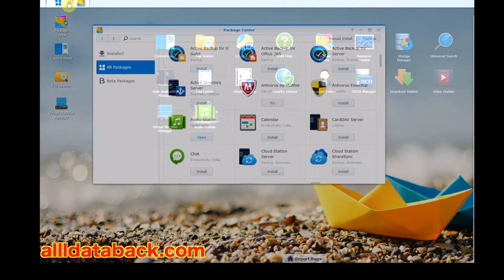synology DS1817+ add internet FM setting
my gear
Sony Action Cam FDR-X3000 Wi-Fi GPS 4K HD Video Camera Camcorder
Canon 5D markIII
Canon EF 100mm f/2.8L IS USM
transcend 128GB microSD
Sandisk 256GB CF
Canon 5D markIII battery
Sony Action Cam FDR-X3000 battery